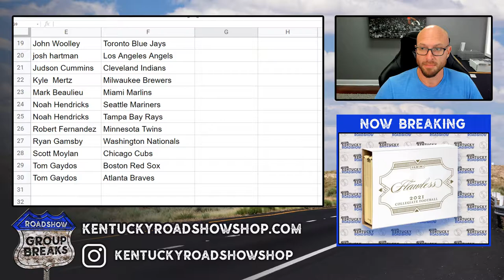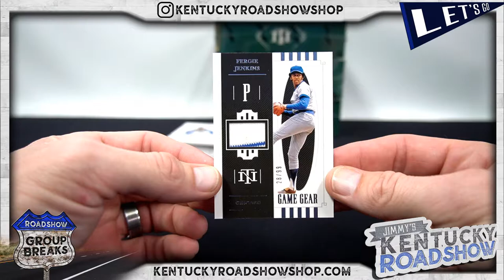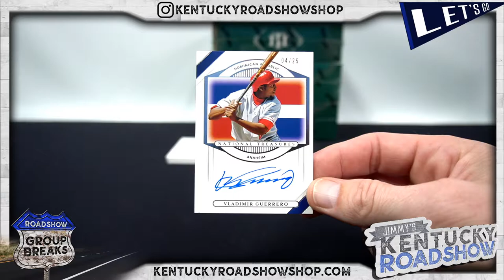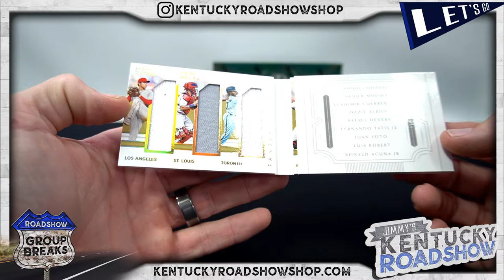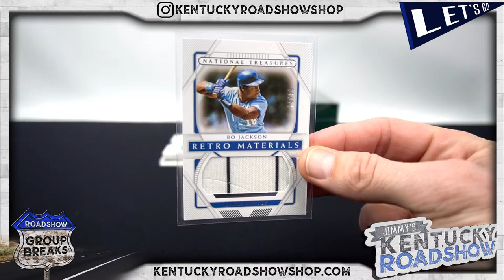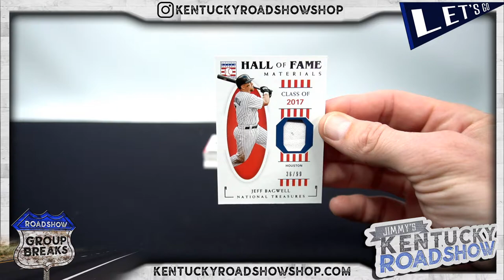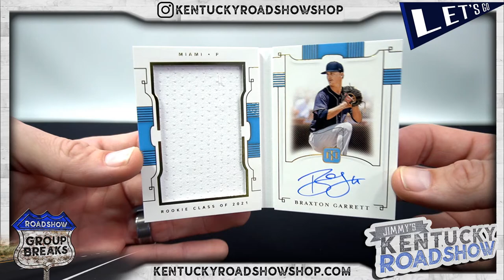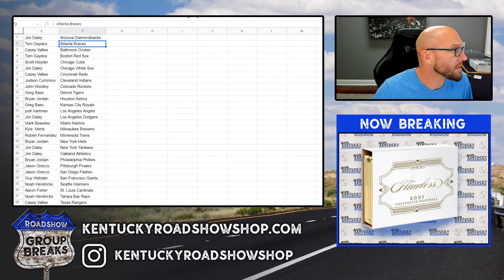2021 Panini National Treasures Baseball - 4 Box Case Break #2